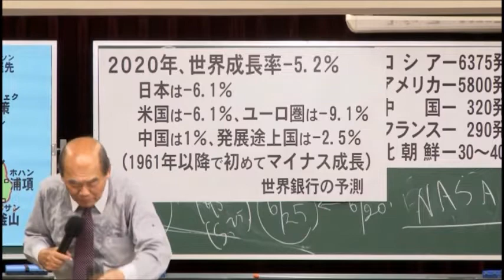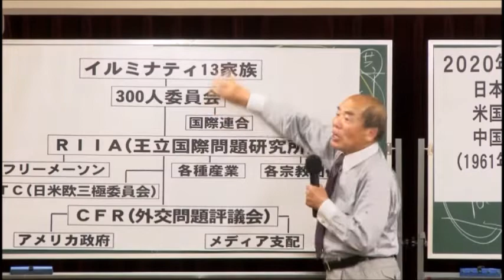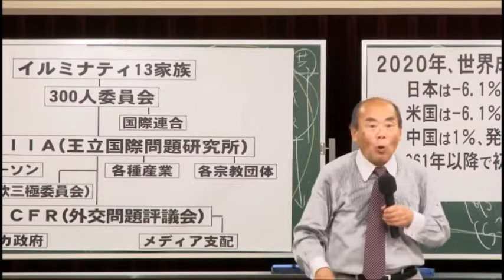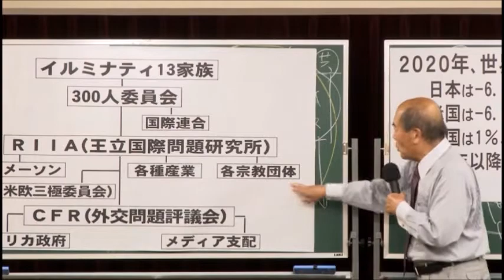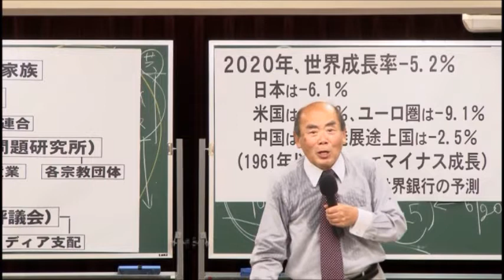宇野正美 裏政府の組織図 米中戦争が始まる